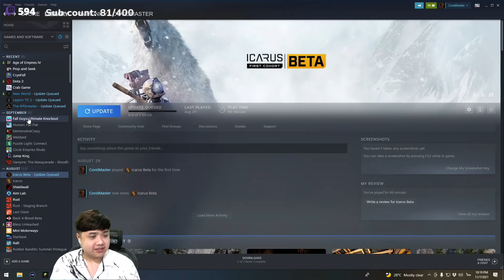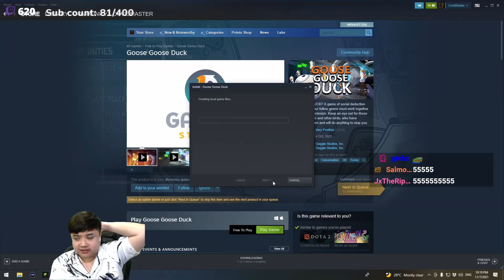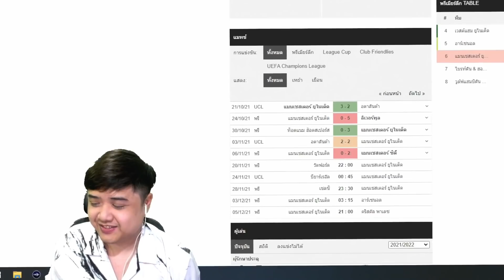เกมที่ขับเคลื่อนด้วยความแค้น (Goose Goose Duck)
เมื่อแกงค์ห่านมือใหม่คอเย็นต้องมาเจอความวุ่นวายของสตรีมเมอร์แกงค์นี้จะเป็นอย่างไร
Feat. @JAIRAW @oDoubleKo @alexsak-7835 @JorJoyChannel @MrCast @RydensCH @Tanny

Video Editor : UniqueMickey

Line: sunday.bacon และ stringchamber